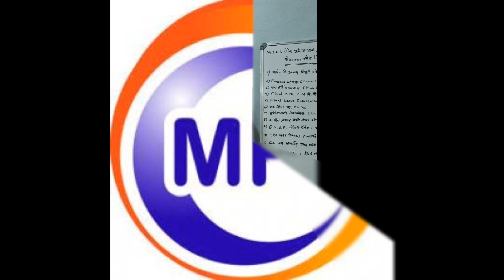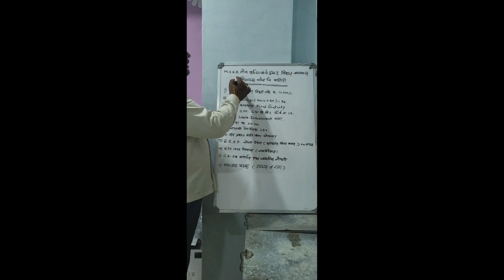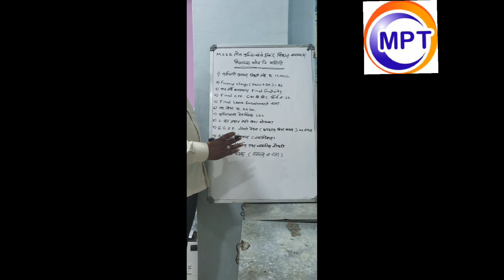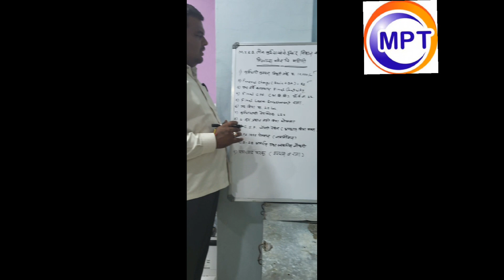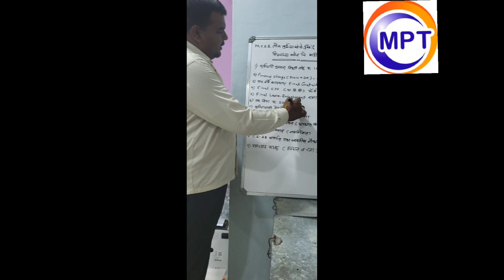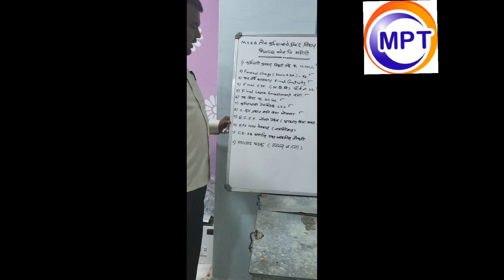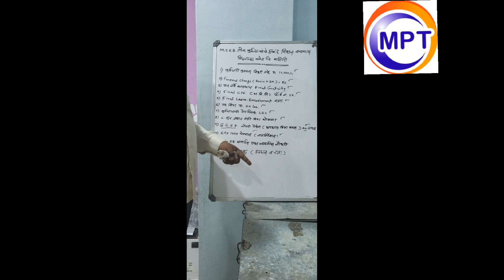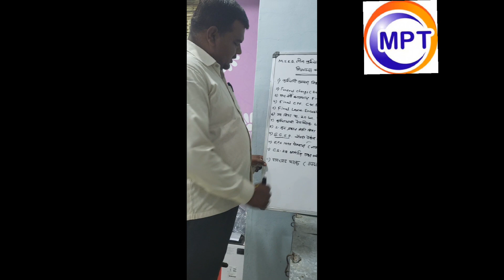MSEB, MSEDCL Claims Details